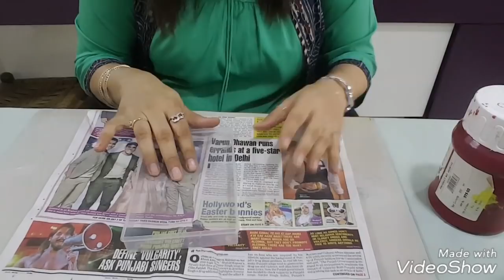119. Mini Cart / Dryfruit Packing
Materials:
1. Ice cream sticks
2. Plastic box
3. Acrylic paint
4. C.D.
5. 3D Outliner
6. Fancy latkan
7. Gotta buti
8. Small round box